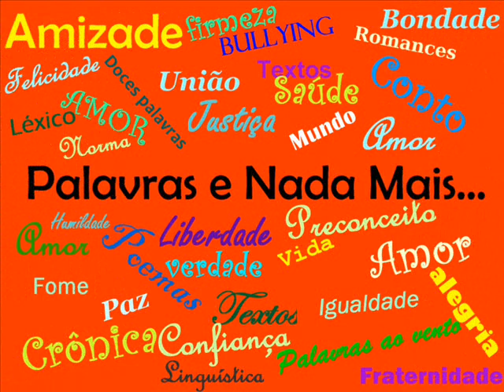Não me Tirem as Palavras - Poema de Maria Eugénia